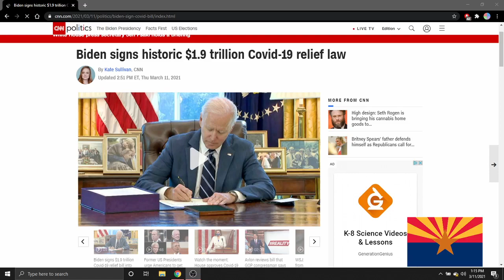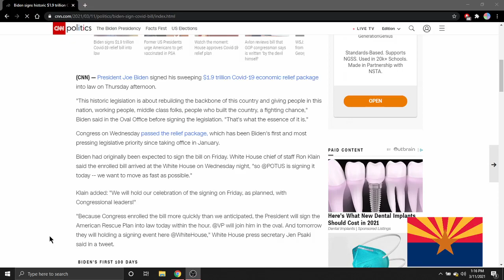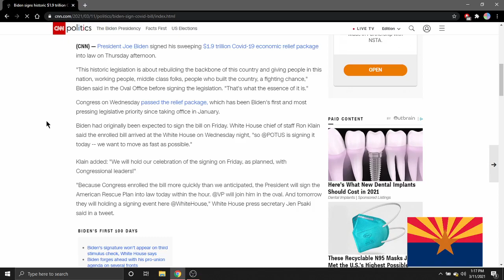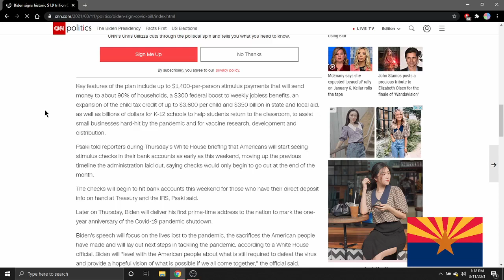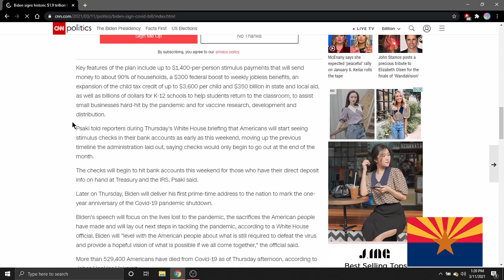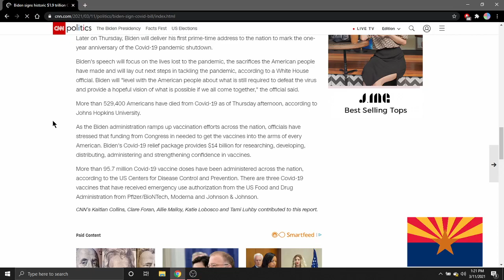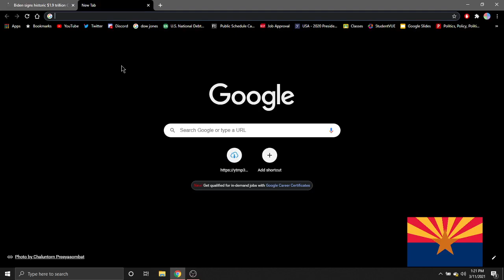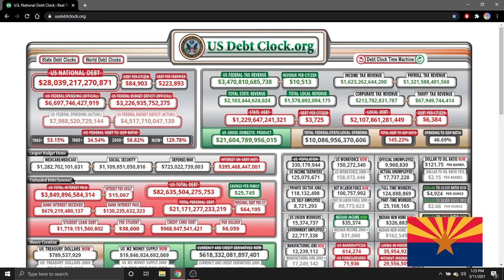Biden Stimulus gets Passed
This is a video I recorded earlier that I needed to upload so it wouldn't collect dust.